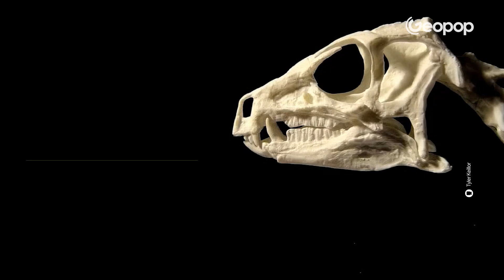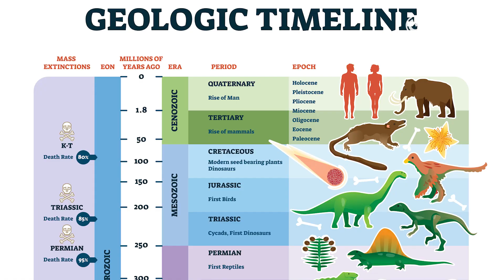What's Realistic About Jurassic Park's Dinosaurs: The Scientific Truths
What's Realistic About Jurassic Park's Dinosaurs? After watching Jurassic Park, we all imagined that dinosaurs looked like the ones we see in the movie. But is it really so? What did these creatures that dominated the Earth for millions of years really look like? It must be said that this saga took several poetic licenses. In this video, we want to reveal some of them: from the vision of the T-Rex to the feathering of dinosaurs, we analyze paleontological discoveries to get a clearer picture of dinosaurs.

Credits
Arthur Ulmann *3D Animator: / arthur_ulmann
Meike Ulferts *3D Animator: / meikeulferts